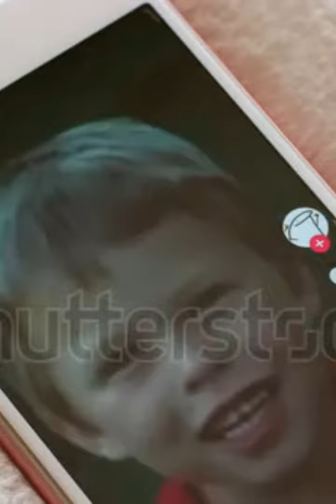4 July 2023